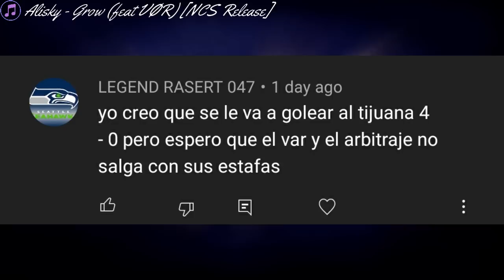¡NOTICIA IMPORTANTE PARA TODOS LOS AMERICANISTAS!🦅 ¡ESTADO DEL CABECITA RODRIGUEZ!😳 ¡CASO VIÑAS!🇺🇾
▷¡VIDEO RECIENTE!

0:00 Intro
0:23 Temas
1:02 Trivia
2:01 America vs Manchester City
3:11 Las Figuras del Partido
6:58 Kevin De Bruyne
8:10 Conferencia - Tano Ortiz
9:45 Redes
9:47 Grupos
10:14 Proximo Partido
10:24 Donde Pasaran el Partido?
12:40 Cabecita Rodriguez
13:26 Nestor Araujo
13:36 Federico Viñas